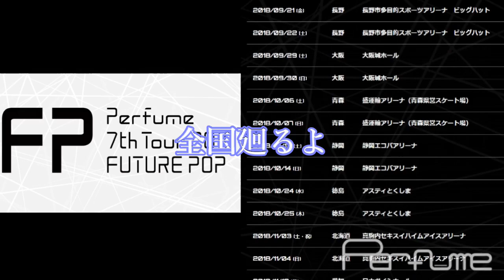Perfumeはええよ~(名古屋はええよの替え歌)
名古屋はええよを演奏してPerfumeはええよの動画を作ってみました＾＾